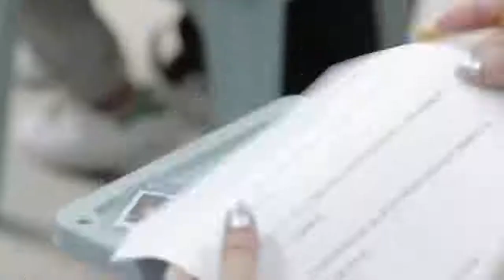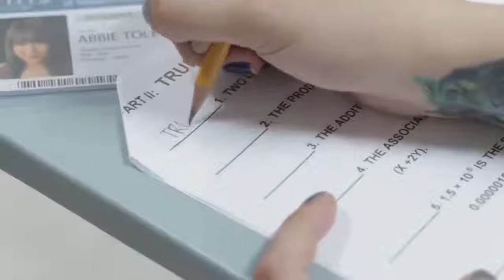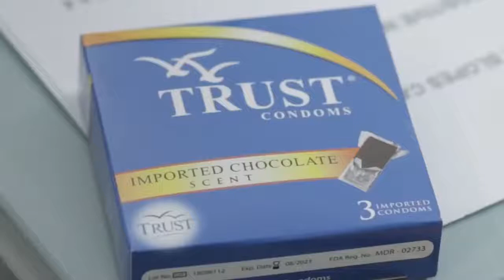Just watched! Guys 😂😂😂